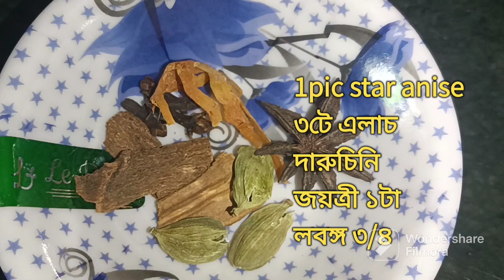kashmiri pulao recipe একবার বাড়িতে বানিয়ে দেখুন অসাধারণ খেতে হয় @sohenikitchen4089